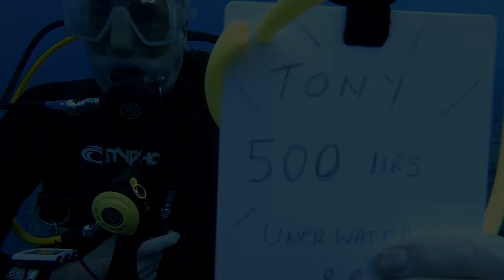Get Wrecked September 2022, North Red Sea with Mike Ward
Just a wonderful week.  No wind, hot'n'sunny topside, decent vis and warm water in the briny.  What more could we have asked for?
We travelled care of Scuba Travel and aboard Tornado Marine's Whirlwind liveaboard, skippered by the always excellent Mohammed Rageb and dived our way from Sharm southwards to Salem Express and then back again.
Special thanks to Hassan Sultan and Neil Ross for use of their footage.  I had camera issues all week, despite having taken two cameras with me, so without them this would have been a very short video indeed!